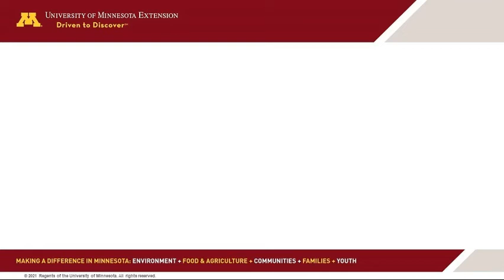Why is BR&E a core economic development strategy?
Michael Darger, Business Retention and Expansion Specialist with the University of Minnesota Extension explains why BR&E is a core economic development strategy.